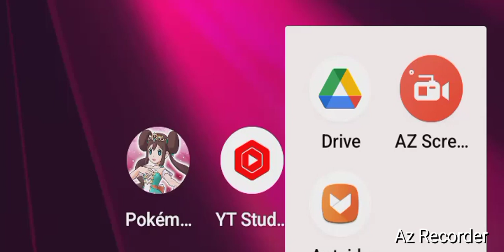War Thunder: Steam, "January Miracle Duel!" By GordonHai (^_^) !